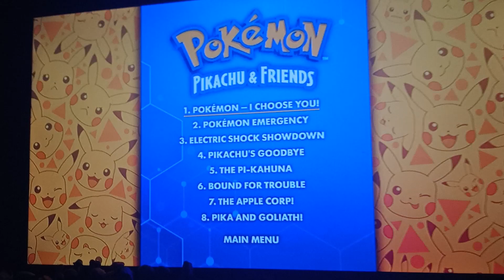Pokemon: Pikachu and Friends DVD Menu (2021)